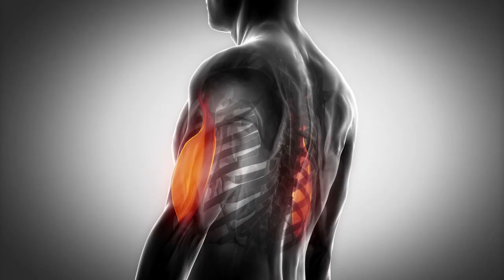வெற்றிலை சாப்பிடுவதால் ஏற்படும் நன்மைகள்||Benefits of eating Betel Leaves in Tamil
வெற்றிலை சாப்பிடுவதால் ஏற்படும் நன்மைகள்
Benefits of eating Betel Leaves in Tamil